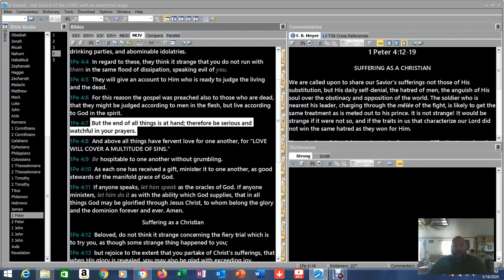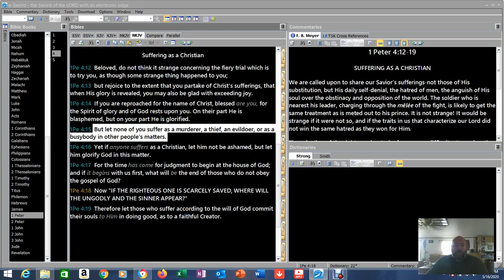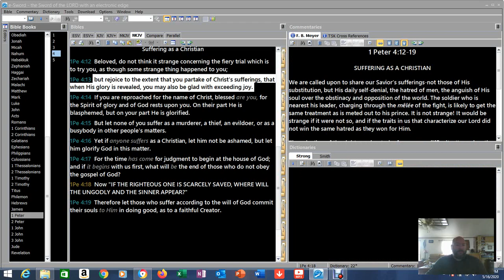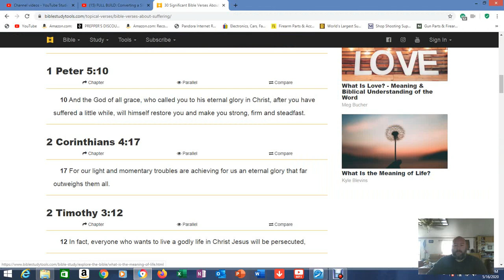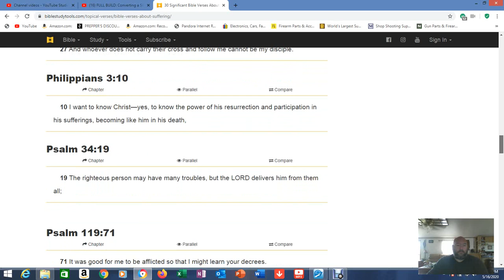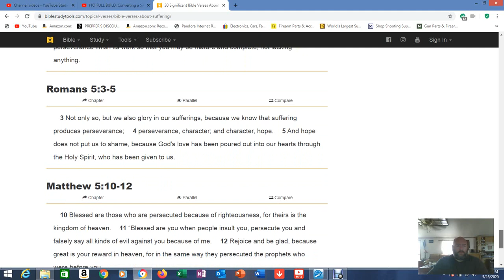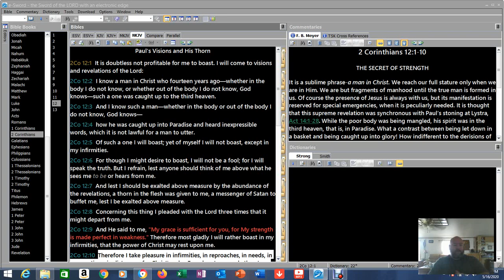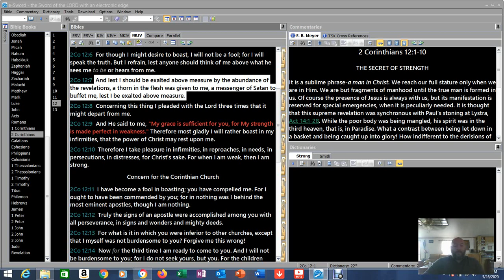When we suffer the sufferings of Christ...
Our idea of suffering is far removed from what actual suffering is. Let's look at some scripture on this and ponder how we may be suffering just as Christ suffered.

1Corinthians 15: 1-4 (The Gospel)
2 John 1:4-11 (The Commandment)